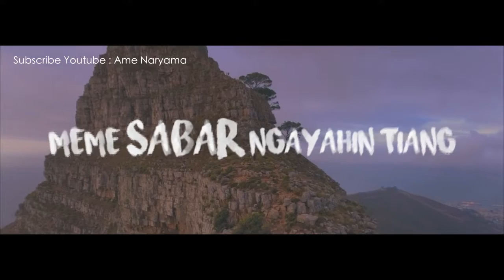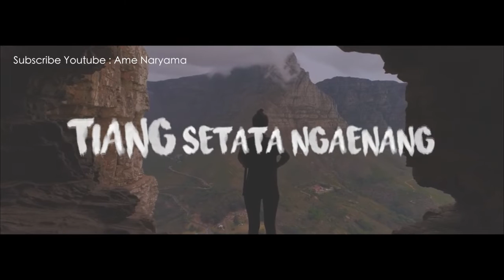BAYU KRISNA - AMPURA MEME official lirik video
IBU ADALAH SESEORANG YANG SELALU ADA KETIKA ORANG LAIN MENINGGALKAN KITA,KASIH SAYANG TULUS IKLAS TANPA MENGHARAP BALASAN

AKU TIDAK PERNAH MELIHAT ADA SESUATU SEKUAT DIRIMU
AKU TIDAK PERNAH MELIHAT SIAPAPUN SETEGAR DIRIMU

I LOVE IBU.

Lagu ini di bawakan dan d ciptakan oleh : Bayu Krisna
Dengan alunan musik yg bikin pendengarnya hanyut dl alunan
dia adalah bos dr Harta Pro : Dek Artha

Semoga kalian selalu ada buat ibumu...

love you..